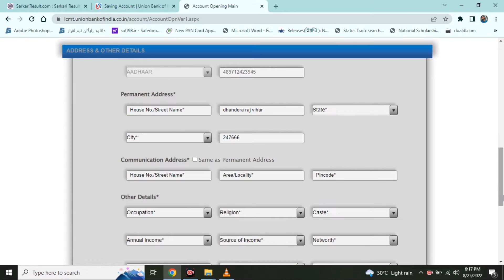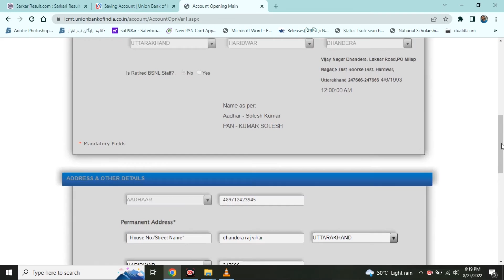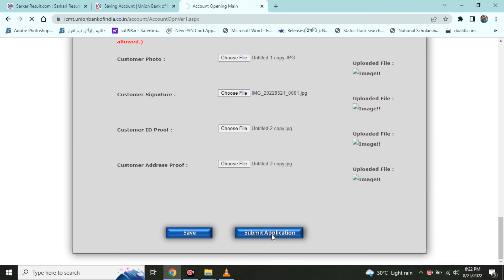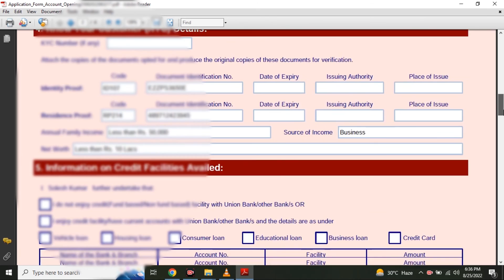how to open union bank account online ! online union bank account kaise khole ! union bank account !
union bank me account kaise khole form kaise bhare ,
 union bank me bina pan card ka account kaise khole ,
 union bank me current account kaise khole online ,
 bina pan card se union bank me account kaise khole ,
union bank of india me zero balance account kaise khole ,
 how to open union bank account online in telugu ,
 online union bank account opening form ,
 union bank of india ,
union bank of india online account opening ,
union bank zero balance account ,
how to open union bank account online for ofw ,
  how to open union bank account online ,
 how to open union bank account online in tamil ,
  how to open union bank account online 2022 ,
 how to open union bank account online in mobile ,
 how to open union bank account online without pan card ,
 how to open union bank account online for students ,
 how to open union bank account online malayalam ,
 how to open union bank account online in mobile telugu ,
how to create union bank account online student ,
 how to open union bank account online saving ,
how to open online saving account in union bank of india ,
how to create union bank account online for sss ,
how to open salary account in union bank online ,
how to open sukanya samriddhi account online in union bank ,
 how to open account in union bank online epaycard ,
how to open union bank account online in english ,
how to open a unionbank savings account online step by step tutorial ,
union bank account number ,
union bank account opening online ,
 union bank account number se balance kaise check karen ,
union bank account number kitne ank ka hota hai ,